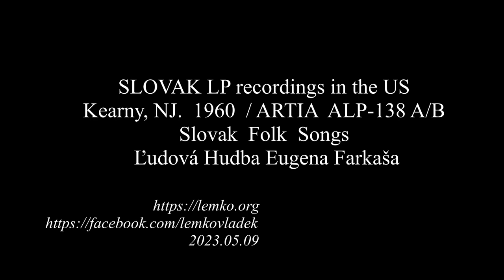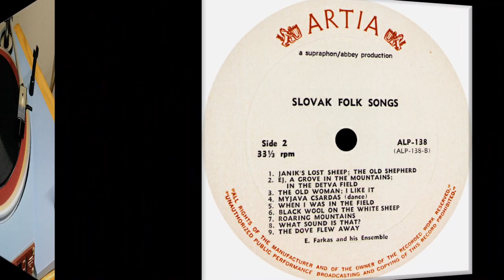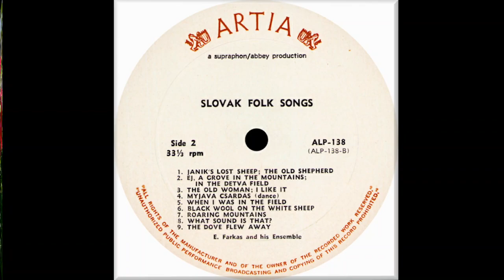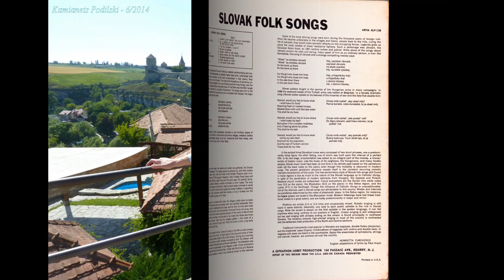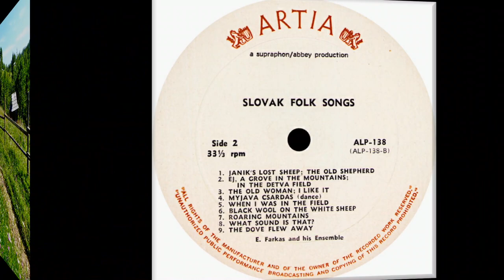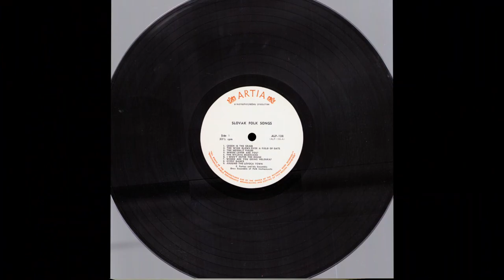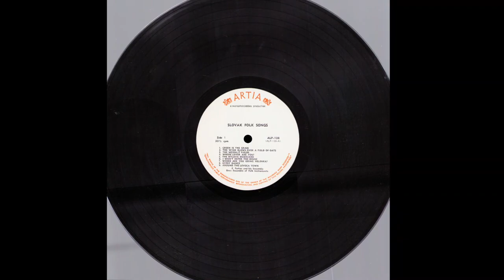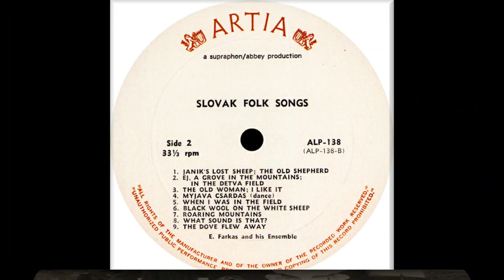SLOVAK LP recordings in the US. 1960 ALP-138 A/B Slovak Folk Songs. Ľudová Hudba Eugena Farkaša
SLOVAK LP recordings in the US
Kearny, NJ.  1960  / ARTIA  ALP-138 A/B. Slovak  Folk  Songs. Ľudová Hudba Eugena Farkaša.
A1  Green Is the Grass
A2  The Wind Blows Over a Field of Oats
A3  The Moonlit Fields
A4  Who’s Lover Are You?
A5  The Majava Musicians
A6  I Won’t Enter the House
A7  Where Are You Going Helenka?
A8  Gypsy Dance
A9  Around The Levoca Town
B1  Janik’s Lost Sheep: The Old Shepherd
B2  Ey, The Grove In the Mountains; In The Detva Field
B3  The Old Woman; I Like It
B4  Myjava Csardas
B5  When I Was In the Field
B6  Black Wool On the White Sheep
B7  Roaring Mountains
B8  What Sound Is That?
B9  The Dove Flew Away